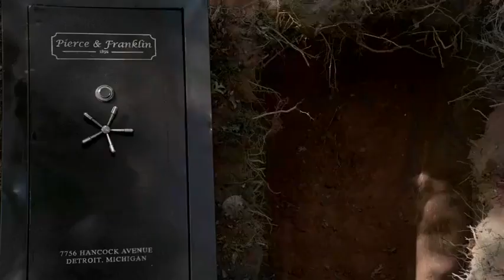A ÚLTIMA cena da Rebekah | The Vampire Diaries (5x11)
Rebekah liberta Matt do cofre aonde estava preso, ela fala algumas palavras. Essa foi a última cena da Rebekah na série.